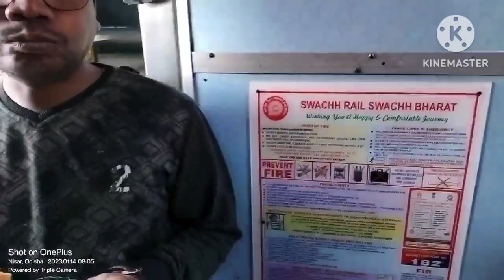by train koraput journey part 2